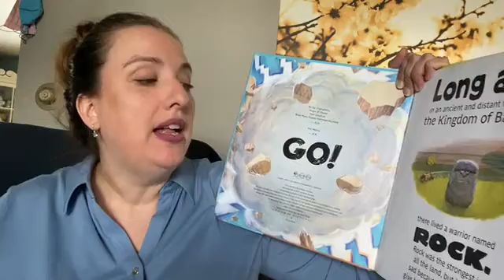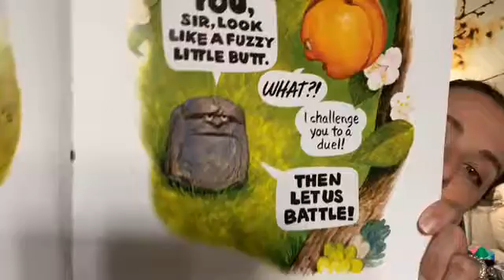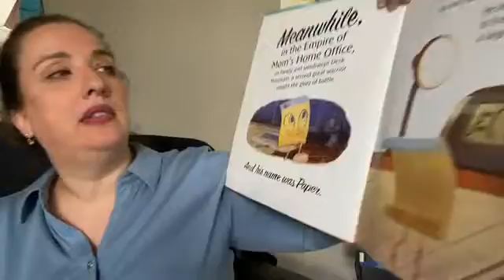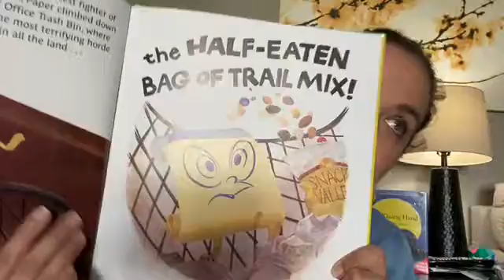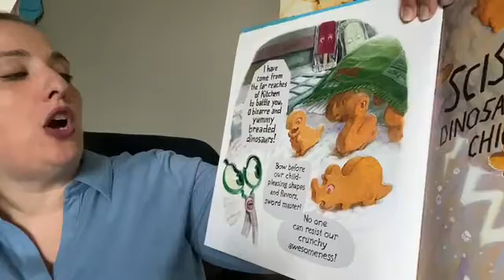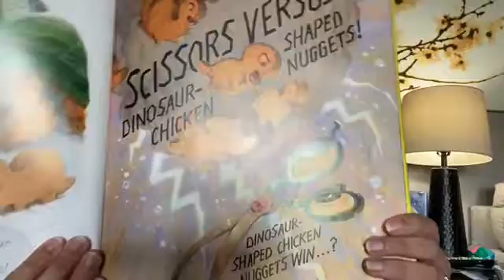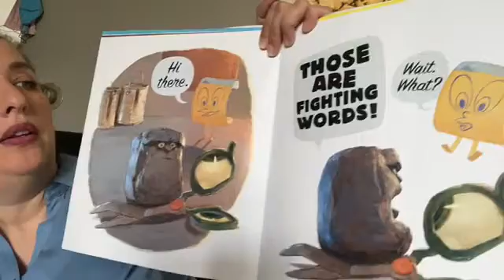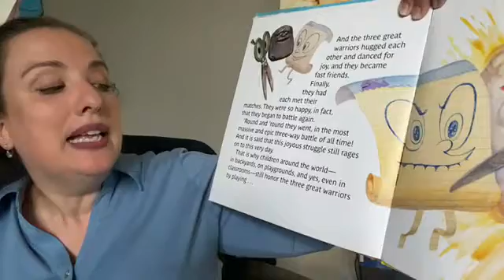Kindergarten Here I Come Week 5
Let's talk scissors! Ms. Alexa reads a funny story with Scissors as one of the main characters! And here are some worksheets to practice your scissor skills!